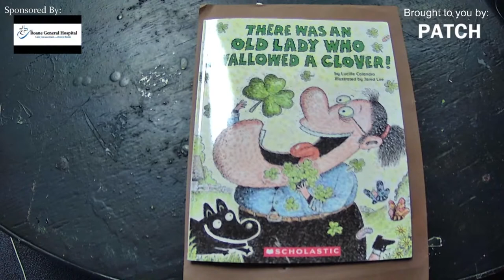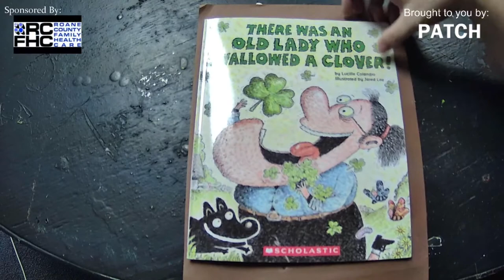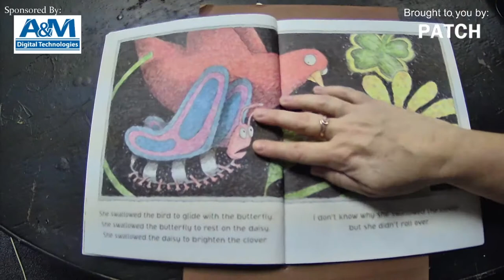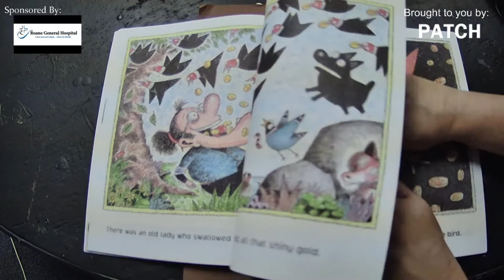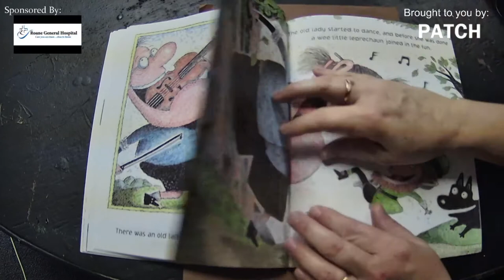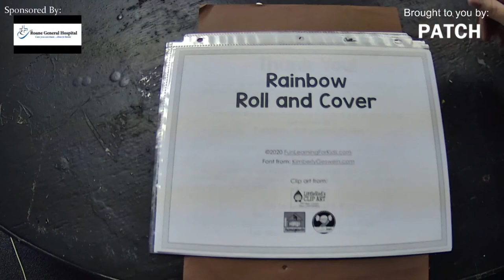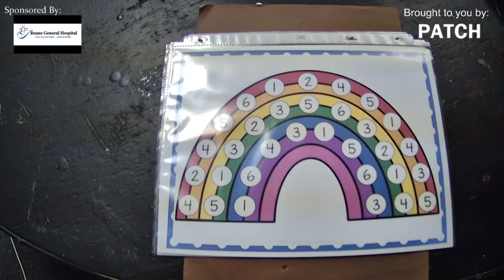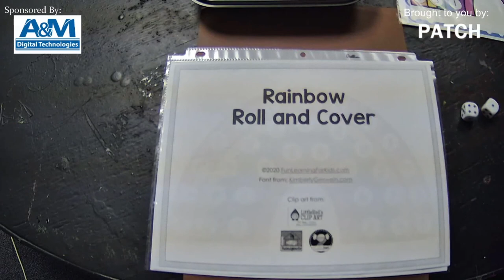Penny's Reading Nook - There Was an Old Lady Who Swallowed a Clover: Read, Make, Do